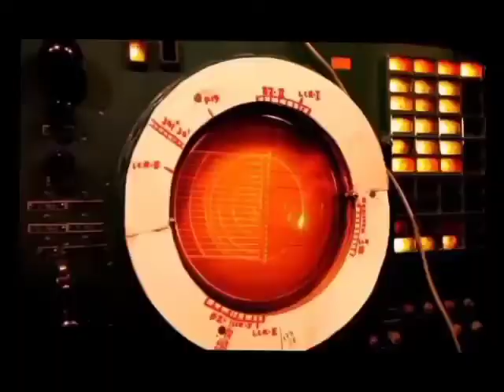IAF status video Indian Air force status video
Indian Air force motivation status video
IAF status video
indian Air Force filter Jet
IAF status video
Air force video